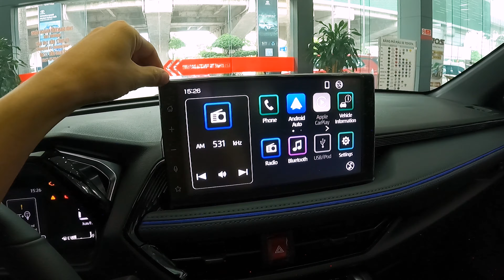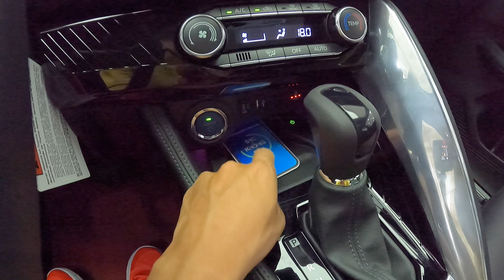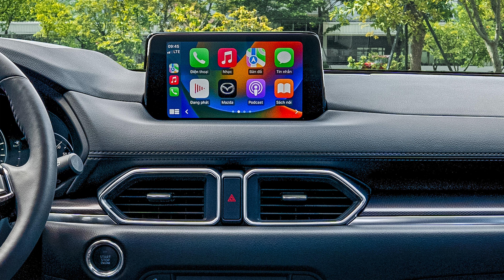Hơn 800 triệu chọn Toyota Yaris Cross HEV hay Mazda CX-5 2.0 Premium 2023?